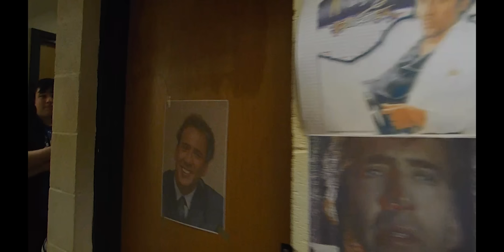Hallway Cageification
What we do when a joke gets out of hand